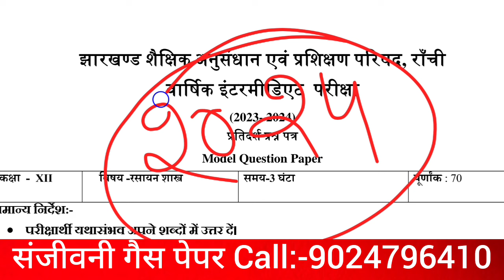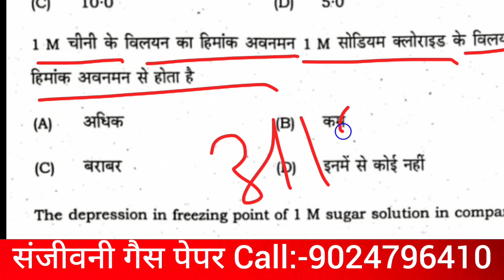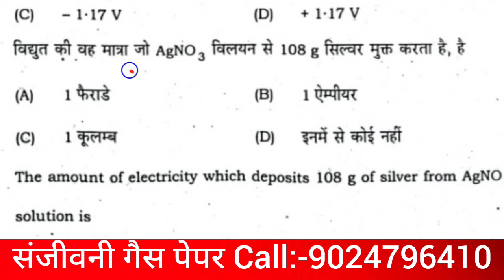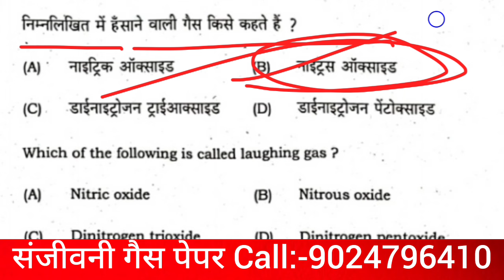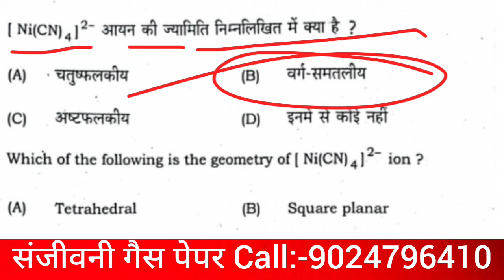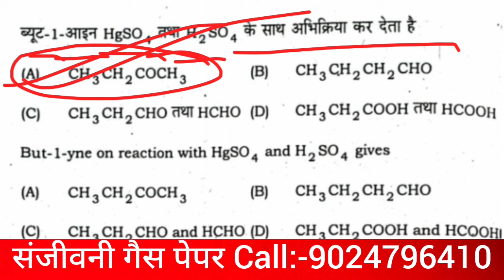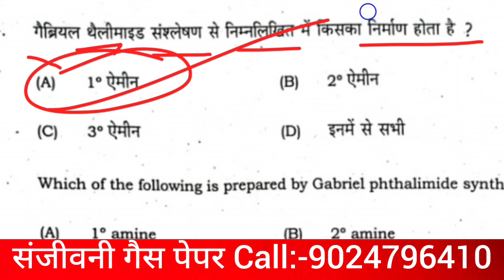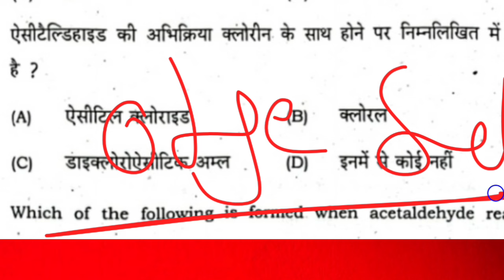Jac board Chemistry model set -2 Solution|Jac 12th model set solution 2024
Your Quires:-
jac chemistry model paper solution 2024
jac chemistry model paper set solution
jac class 12 chemistry model set solution
jac 12 model paper chemistry solution
jac model set 2024 solution chemistry
jac chemistry model set 2024 solution
chemistry jac model paper solution 2024
jac 12th chemistry model chemistry 2024
jac 12th model set chemistry solution
chemistry jac Class 12 modek set solution
12 chemistry model set solution 2024
class 12 model paper chemistry solution
chemistry 12 model set solution 2024
set solution chemistry model jac board
jac board 12 chemistry model paper solution
jac 12 model paper solution chemistry
model model paper solution 2024 jac board
jac board chemistry model set
model set chemistry solution 2024
jac board model paper solution 2024
jac model set solution chemistry 2024
jac chemistry set solution model paper
jac board model paper solution chemistry
jac 2024 chemistry model paper solution
jac 2024 paper chemistry model set 2024
jac chemistry 2024 model paper solution
chemistry jac model set solution 2024
chemistry jac model set solution
jac chemistry model set solution 2024
jac board chemistry model set 2024
model set solution chemistry 2024 solution